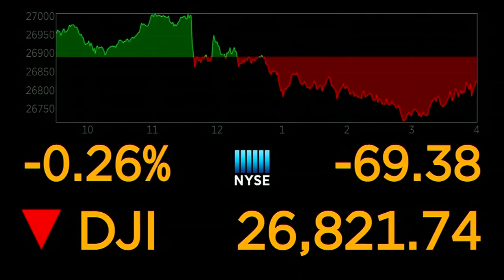FOX Carolina is partnering with Jane King for Money Watch live from the NASDAQ Marketsite. 9/30